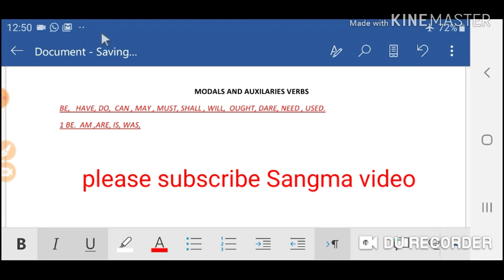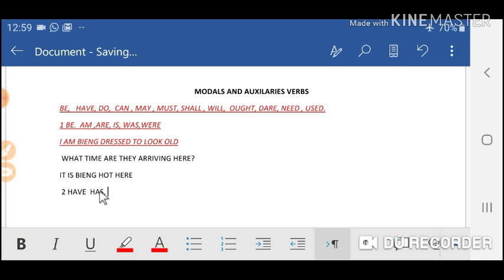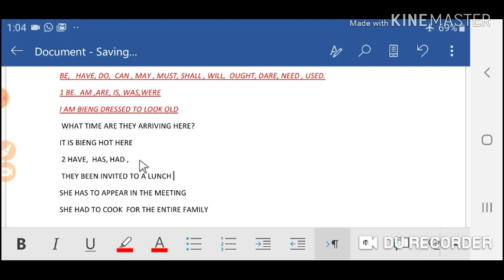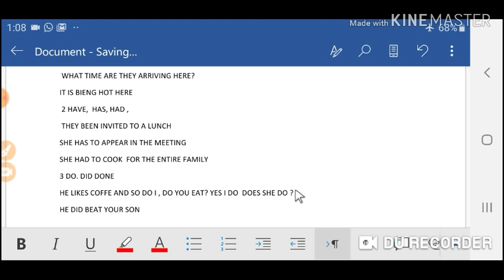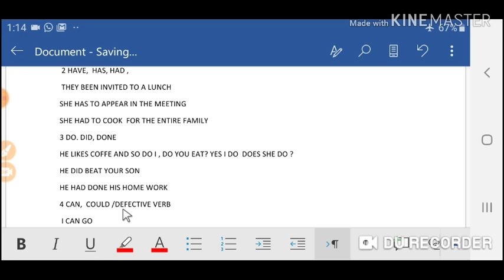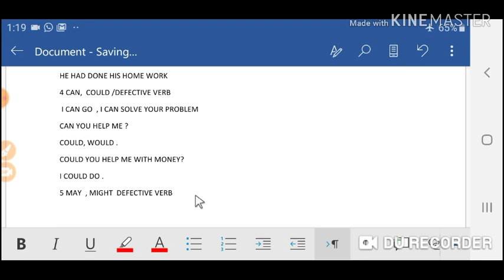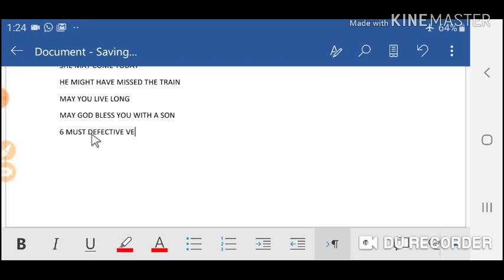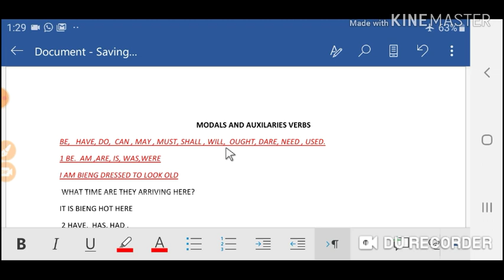Garo Modals and Auxiliaries verb